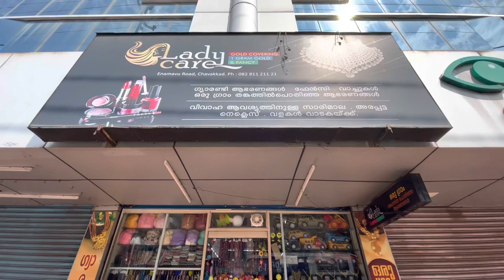_Just come_😉 “you will come again” ______Lady care shop chavakkad____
*.  Wedding rent iteams

*. Gold covering

*. 1gram gold

*. Fancy

*. Cosmetics

*. Gift iteams

*. Toys

                              By
                                    Lady care chavakkad